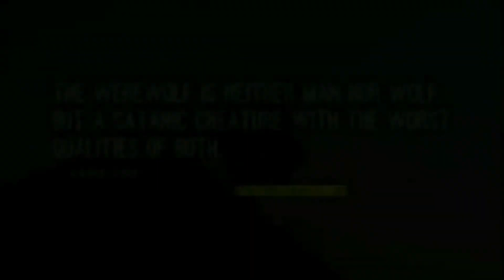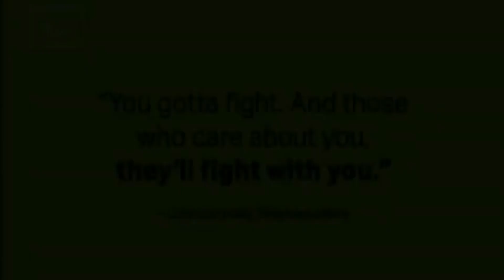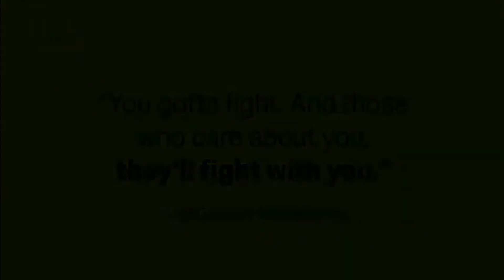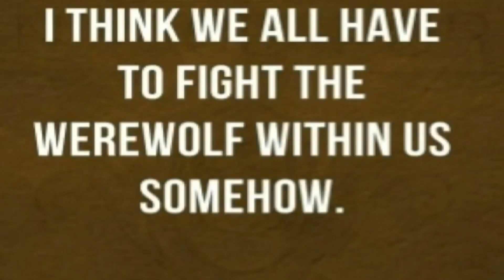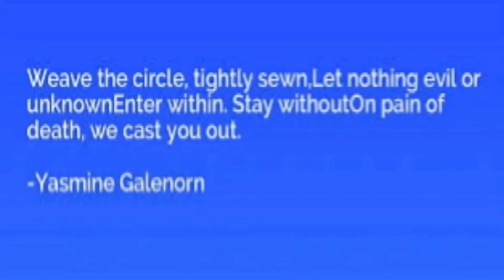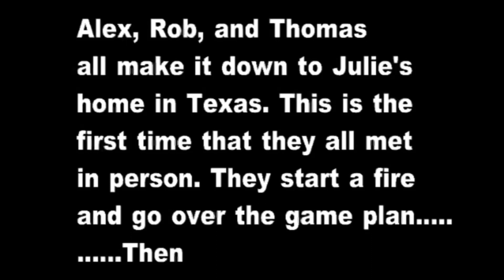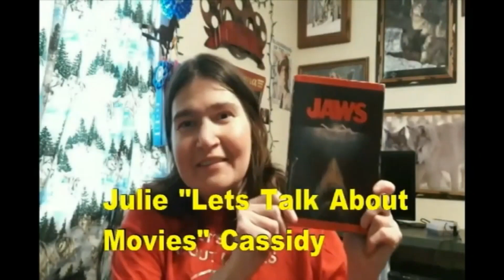Rob's Movie Night Howling Night - Featuring Alex 3.0 and Horrorfan34 (Rob's Short Films)